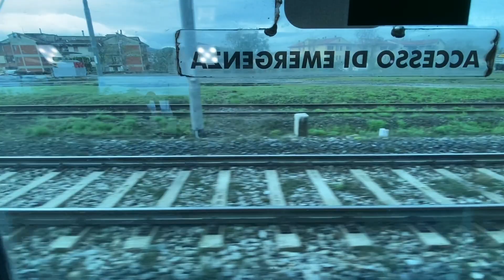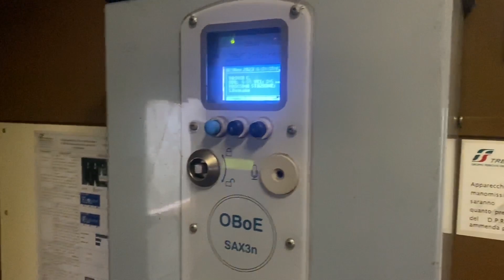Treni TFT ad Arezzo, poi Viaggio in ALn 663 sott'acqua (Ruota quadrata in diretta!)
Oggi un video che mostra un misto di riprese tra Firenze, Arezzo e Pontedera.